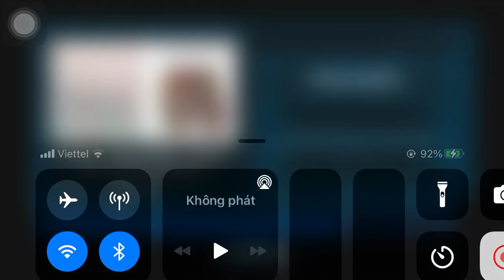Hiyo - A Slice of Li EP 2019 | Beat MP3 for YouTube